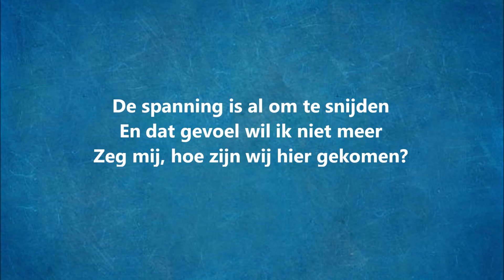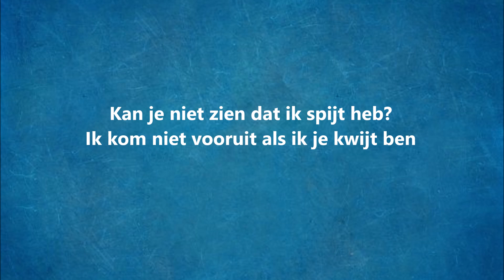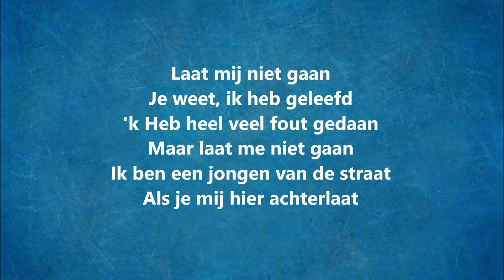Lil Kleine - Jongen Van De Straat (Lyrics)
Welkom op het kanaal Last sound!!! Ik upload regelmatig een lyrics video!!! Doen dus!!! En als je dan toch bezig bent druk dan ook nog maar even op dat belletje, dan krijg je meteen een melding als ik wat upload!
Last Sound